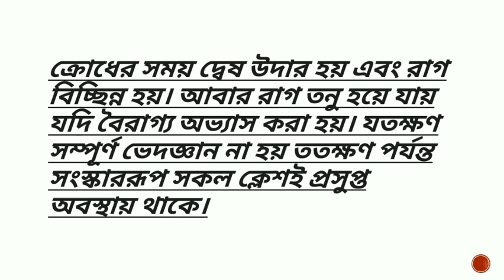Pancha Klesha/Yoga Sutras/ five principal kleshas attachment,aversion, ignorance,pride & jealousy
Pancha Klesha/Yoga Sutras/ five principal kleshas attachment,aversion, ignorance,pride & jealousy Five principal kleshas ,
Attachment,aversion, ignorance,pride & jealousy
পাতঞ্জলসূত্রের সাধনপাদে বলা হয়েছে-

‘অবিদ্যাস্মিতারাগদ্বেষাভিনিবেশাঃ ক্লেশাঃ।’- (পাতঞ্জলসূত্র-২/৩)

অবিদ্যা, অস্মিতা, রাগ, দ্বেষ এবং অভিনিবেশই পঞ্চপ্রকার ক্লেশের পঞ্চনাম
অবিদ্যাঃ অনিত্য বস্তুতে নিত্যজ্ঞান, অশুদ্ধিতে শুচি জ্ঞান, দুঃখে সুখ জ্ঞান, অনাত্মায় (জড় পদার্থে) আত্মজ্ঞান কে অবিদ্যা বলা হয় l 0:00
অস্মিতাঃ পুরুষ চেতন ভোক্তা আর বুদ্ধি অচেতন ভোগ্য এই উভয়ের অভেদ জ্ঞান কে অস্মিতা ক্লেশ বলা হয়। 1:00
রাগঃ সুখ বা সুখের উপায়ে আসক্তি বা কামনাকে রাগ বলা হয়। 2:00
দ্বেষঃ দুখঃ বা দুঃখের করাণে যে ক্রোধ হয় তাকে দ্বেষ বলে, অজ্ঞানতাই দুঃখের কারণ।3:00
অভিনিবেশঃ পূর্ব পূর্ব জন্মের মরণদুঃখ অনুভব করে বিজ্ঞ বা অজ্ঞ লোকের যে মৃত্যুভয় হয় তাকেই বলা হয় অভিনিবেশ। 4:00
indian philosophy
philosophy
patanjali

🌍PHILOSOPHY TUTORIAL XI/XII/PHILOSOPHY HONOURS/PASS/M.A
Dipankar 𝐒amanta B.A (Hon.) Philosophy 1st class,M.A (Philosophy)1st class, B.ED (Govt.) 1st Class

Regards , Dipankar Samanta
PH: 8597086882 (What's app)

🌍Download telegram app from Google play store & join

Microphone with 20ft mic

boAt Rockerz 370 Bluetooth Wireless On Ear Headphone with Mic (Buoyant Black)

Ring light

HP Pavilion 14,11th Gen Intel Core i5 16GB RAM/512GB SSD 14 inch(35.6